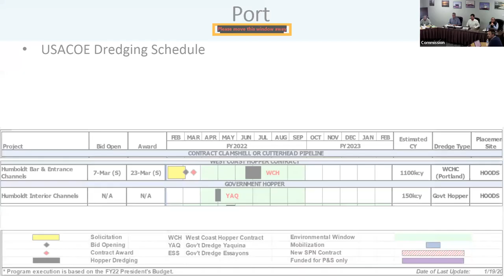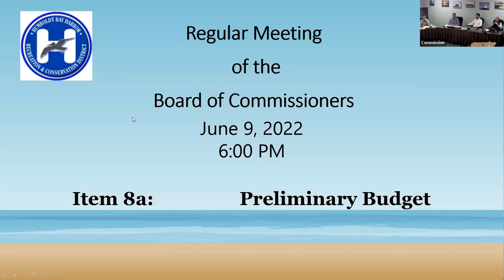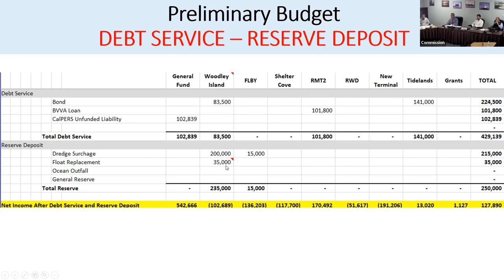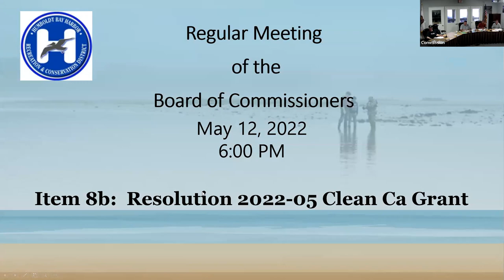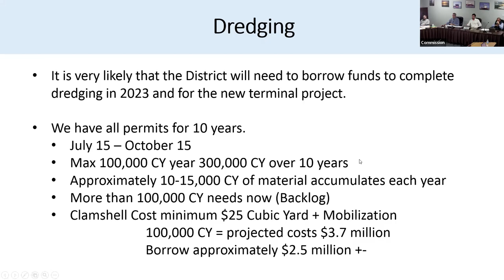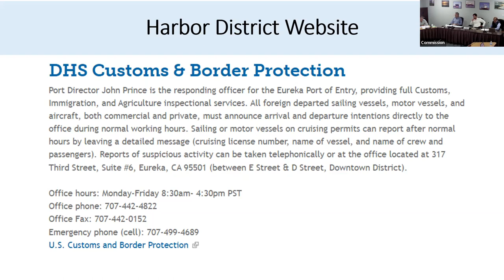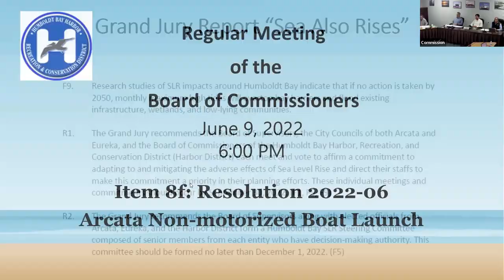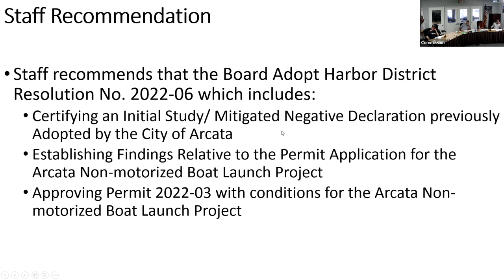Humboldt Bay Harbor, Recreation & Conservation District Meeting, 2022-06-09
Meeting of the Humboldt Bay Harbor, Recreation & Conservation District on 06-09-22